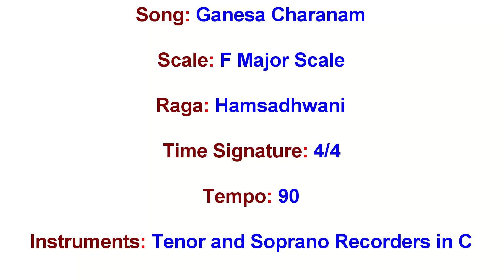"Ganesa Charanam" / Raga: Hamsadhwani - Recorder lessons online BMIIWM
BM Institute of Indian and Western Music offers customized lessons for Recorder, Piano, Guitar, Ukulele and Electronic Keyboard.